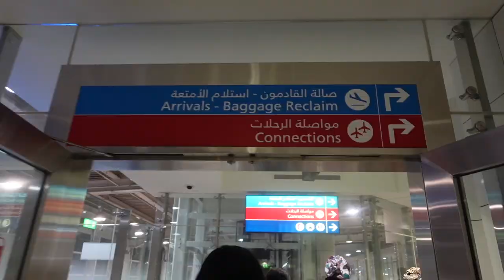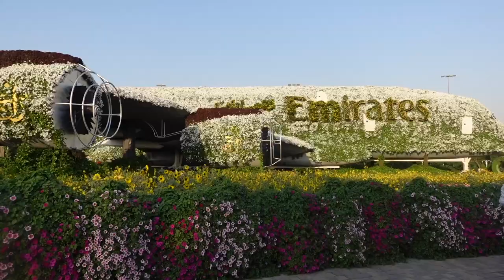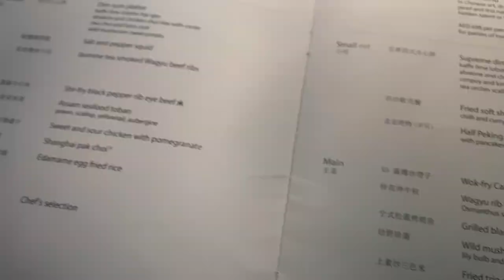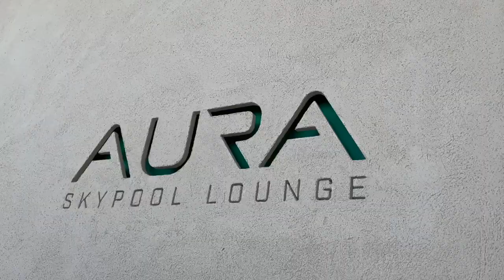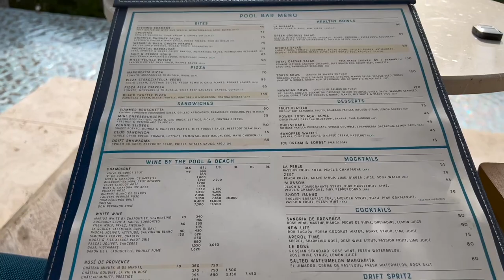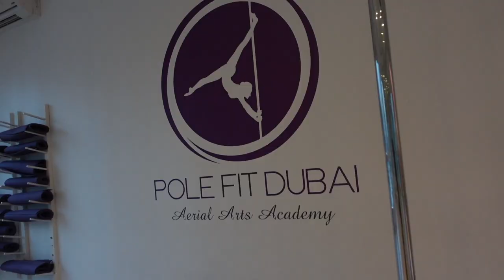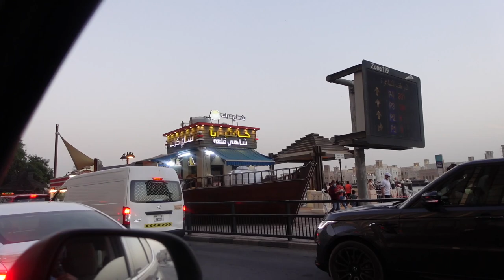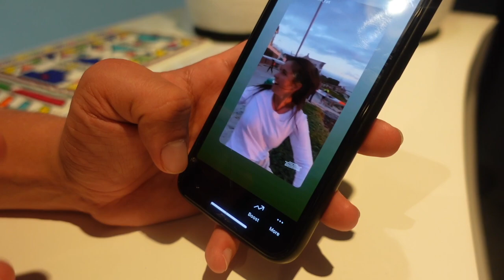SOLO IN DUBAI 🇦🇪 | Travel Vlog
Hey Guys ! I’m always traveling alone and this time I want to share my experience with you. My first trip of 2022 and we are starting off SOLO IN DUBAI 🇦🇪 ! I hope you guys enjoy this travel vlog and feel as though you was with me !

🇦🇪MY FULL DUBAI TRIP ITINERARY LINK:
Places checked are the places I actually did visit

HOTEL/HOSTELSTAYS 🏨
- Green Sky Hostel
- Five Jumeriah Village
- The First Collection at Jumeriah Village Circle
(Both hotels are 2 min drive from each other , 8 min walk)

BREAKFAST/ LUNCH/ DINNER/DESSERT 🍱
- Eggspectation Dubai (Breakfast)
- KIZA Dubai (Dinner)
- Arabian Tea House (Breakfast, Lunch)
- Madness made in Dubai (Lunch)
- Sauce Dubai (Lunch)
- Cafe Saya Wasl 51 (Dessert)
- Cocoa Room Galleria Mall (Breakfast)
- Opso Restaurant (Brunch)
- Ting Irie (Caribbean food)

LOUNGES/SHISHA 💨
- Soul street
- Opso Restaurant
- Bla Bla Lounge
- Sky 5 Dubai
- The Penthouse Dubai

BEACH CLUB/POOLS🏝
- Aura Sky Pool
- Drift Beach Club
- Nammos Dubai

PLACES TO VISIT/THINGS TO DO: 🗺
- Dubai Miracle Garden
- World Expo Dubai 2020 (Ends in March)
- Dubai Mall
- Souks/ Gold Souks (best place for souvenirs & much more for the low) Also have great looking Designer Replicas

Any questions ! Leave in the comments 🤎